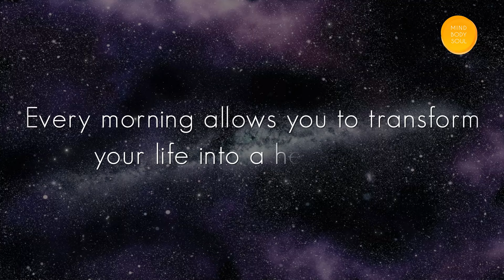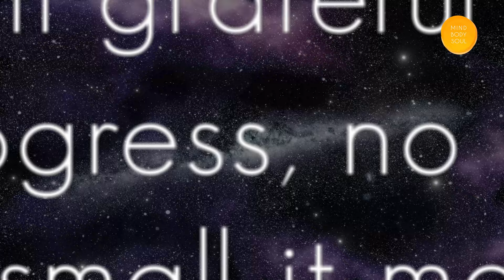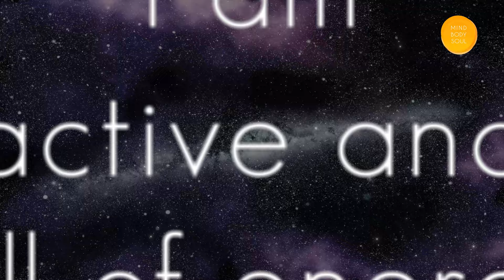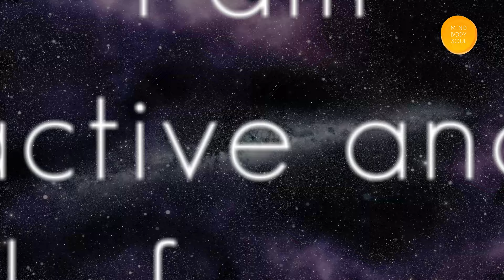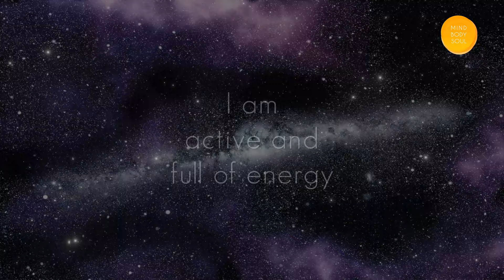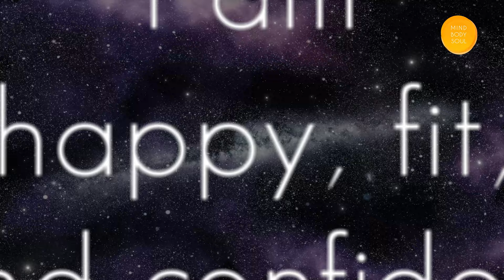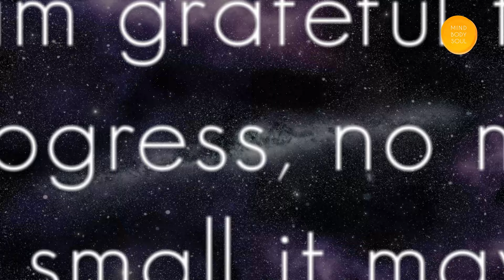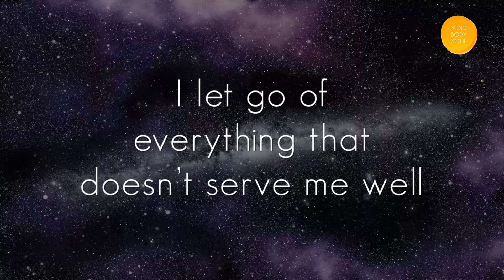Fitness Affirmations | Listen Every Morning | Exercise Affirmations | Workout Motivation | Manifest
Your mind controls your body and you can control your mind. Train your mind to lose weight by repeating these affirmations for weight loss. Reprogramme your mind in 21 days to attract whatever you desire. It is even useful to recite these affirmations several times a day and you will condition your subconscious even faster. While listening to these positive weight loss affirmations visualize that you already have what you are wishing for and soon you will see it becoming a reality. You can even play them and put them on repeat while you sleep to sink them in your subconscious. Your success is in your thoughts. Your journey to achieving ideal weight beings now. Believe and Manifest!